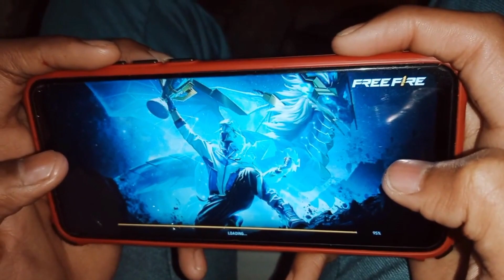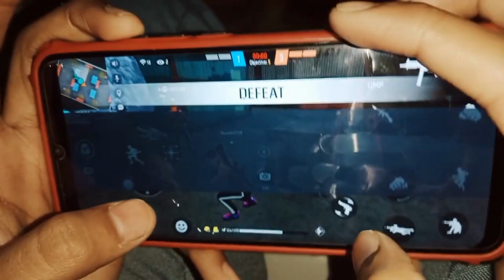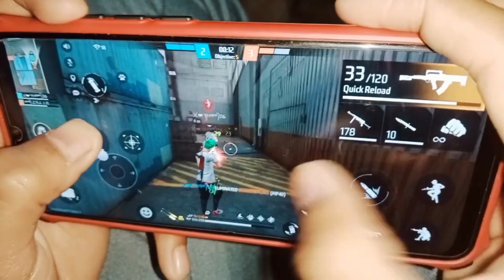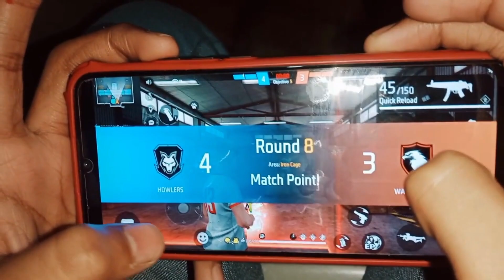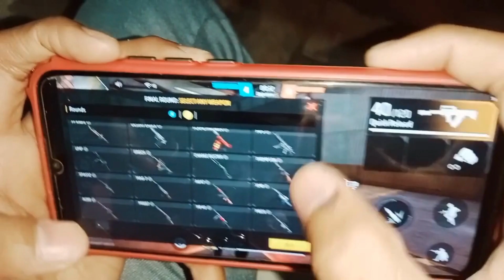Lone Wolf Mode Full Gameplay 😍 - 1 VS 1 Pro - Handcam Garena Free Fire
LONE WOLF MODE ( 1 VS 1 PRO PLAYER ) - Handcam Garena Free Fire
Share Free Fire Videos ❤